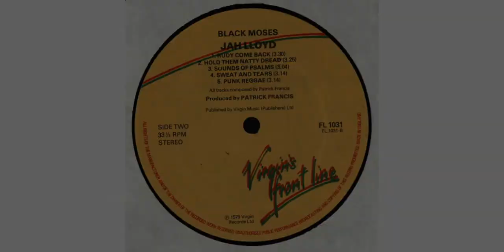“Reggae Feelings” (1979) “Jah Lloyd”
“Jah Lloyd” “Reggae Feelings”
From the 1979 album Called “Black Moses
Artist: Jah Lloyd
Album: Black Moses
Year: 1979
Style: Reggae, Roots,
Genre: Reggae
1979 Virgin Records
Flute - Huntley
Lead Guitar - Rad Bryan
Mixed by Prince Jammy
Organ - Ansel Collins
Percussion - Sticky Thompson
Photography By - Dennis Morris
Piano - Bobby Kalphat
Producer, Composed by - Patrick Francis
Recorded by - Crucial Bunny
Rhythm Guitar - Eric Lamont
Sleeve, Design- Zebulon (6)